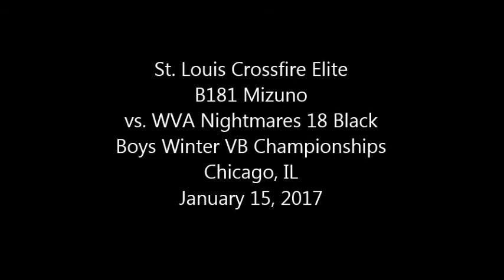Crossfire vs WVA Mightmares 18 Black at BWVC Chicago Jan 2017